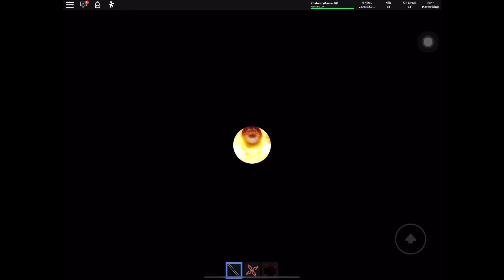Roblox ninja legends